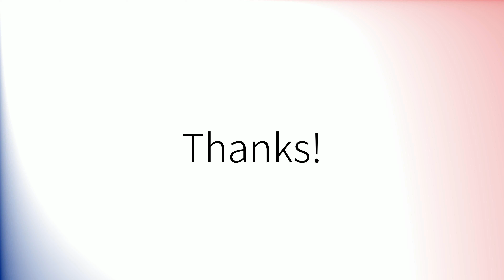How to pronounce 'Loan' (British English)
How to pronounce 'Loan' in British English.
Comment prononcer 'Loan' en anglais britannique.
Como pronunciar 'Loan' en inglés británico.
Wie man 'Loan' mit britischem Akzent ausspricht.
「Loan」の英語の発音の仕方